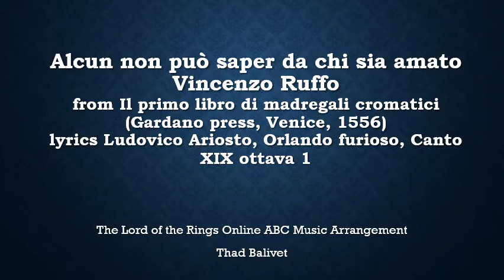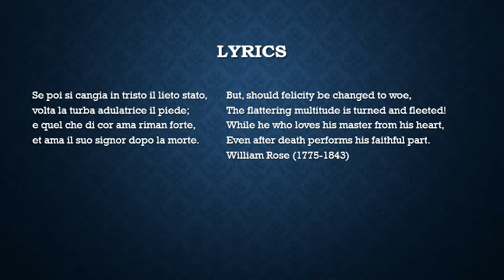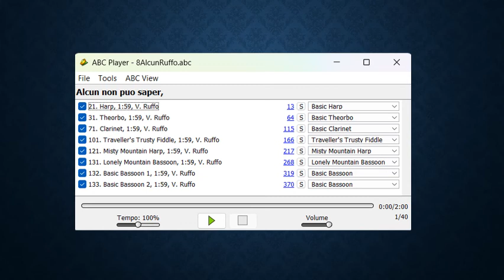Alcun non può saper da chi sia amato, Vincenzo Ruffo, LotRO Music Setting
Alcun non può saper da chi sia amato (Renaissance madrigal), by Vincenzo Ruffo, as typeset in the Petrucci Music Library by Allen Garvin, arranged for The Lord of the Rings Online music system in ABC notation (the file is by Thad Balivet, with original lyrics in Italian and an English translation. The arrangement was performed in The Lord of the Rings Online at a concert by the Green Hill Music Society. The game is free to play and allows anyone regardless of musical ability to play music in a band or solo. Thanks to Standing Stone Gamesfor the music system, Macalaure of Landroval for creating the Songbook of Laurelin site, and Ben Howell for creating Maestro/ABC Player software, which makes this kind of music possible.